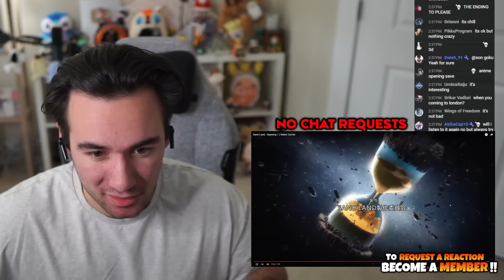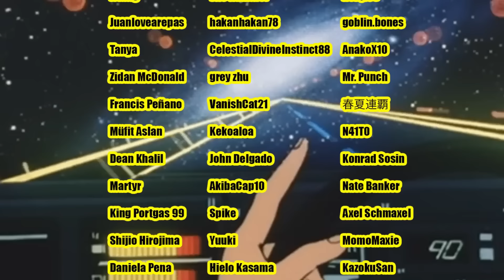Rapper Reacts to NEW ANIME OPENINGS (Spring 2024)